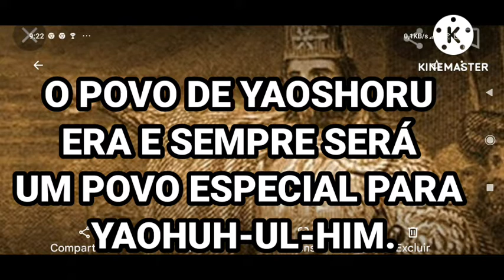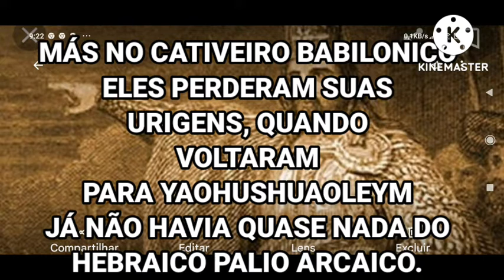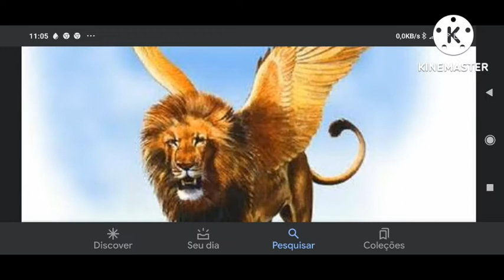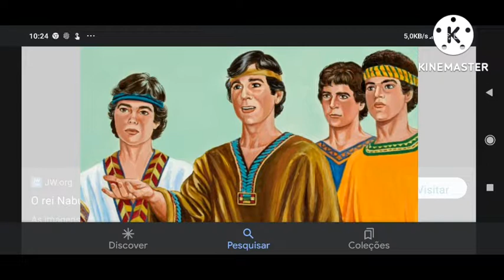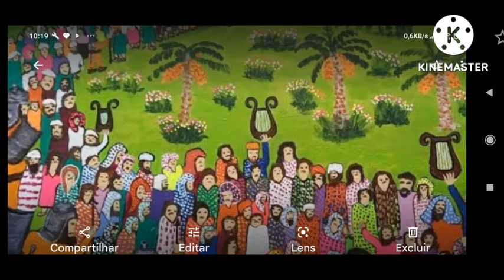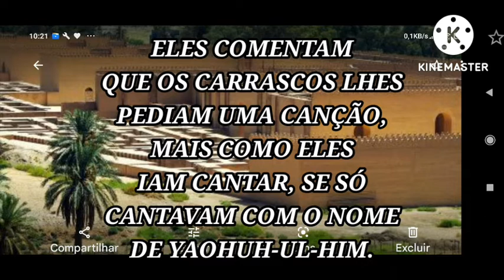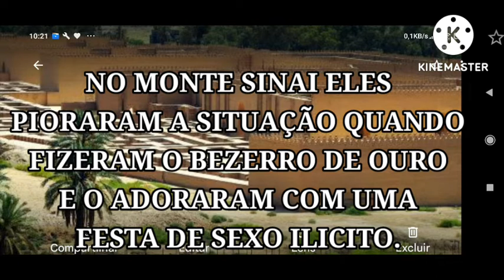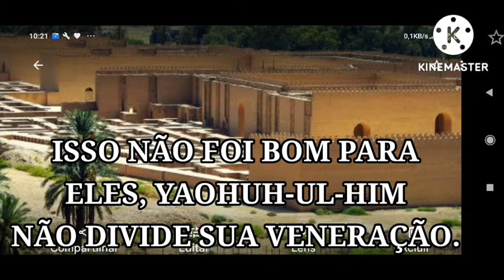BABILÔNIA DO OURO.